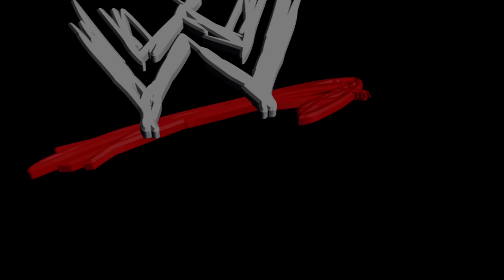The Moneyest in the Bank!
Seven Games. Six challengers. And one briefcase to rule them all! Join us for the most ridiculous single night tournament in newLEGACYinc history, as we determine who is worthy enough to hold the most important briefcase of all time: The MONEYEST IN THE BANK!